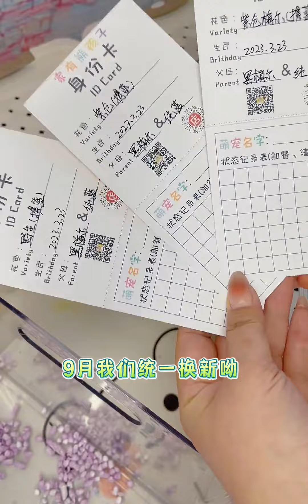打包加卡利亚仓鼠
每天一个养宠小知识,吱星人,萌宠,仓鼠,鼠,养鼠,开启暑假的100种方式